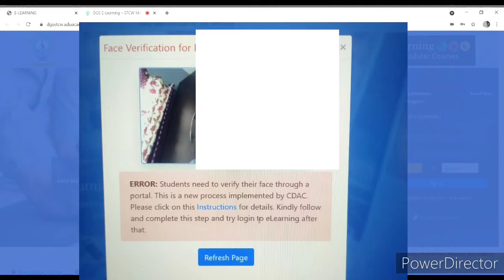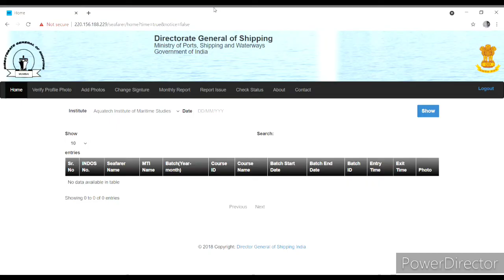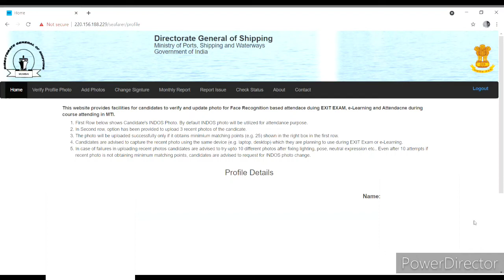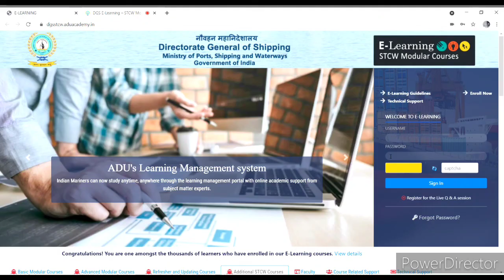E Learning Photo Verification Error or Failed || Problem solved || DG shipping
E-learning photo verification error or failed
while doing moudler courses

DG Shipping
E- Learning
Moudler courses